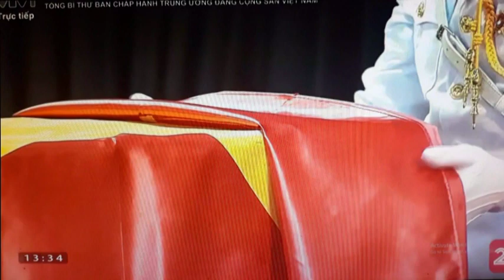Lễ di quan linh cữu Tổng Bí thư Nguyễn Phú Trọng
Kết thúc lễ truy điệu, lễ di quan Tổng Bí thư Nguyễn Phú Trọng bắt đầu. Trong tiếng nhạc Hồn tử sĩ trầm hùng, đội tiêu binh mang di ảnh Tổng Bí thư đi đầu, phía sau là các huy chương và Quốc kỳ.